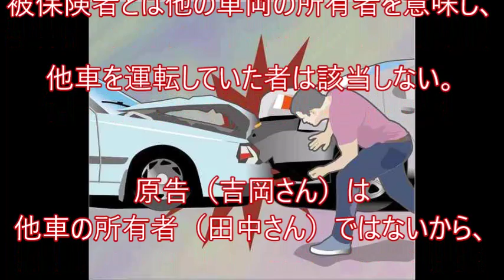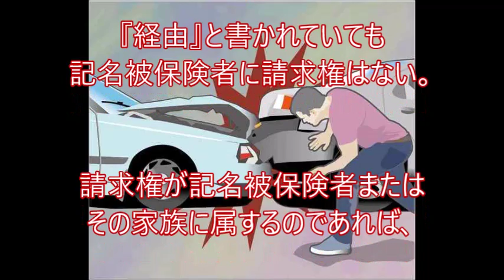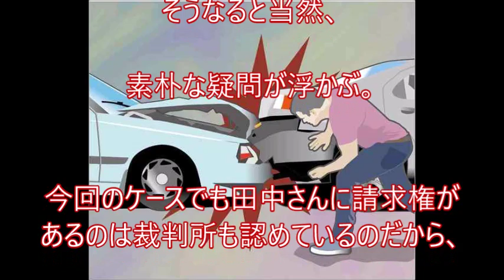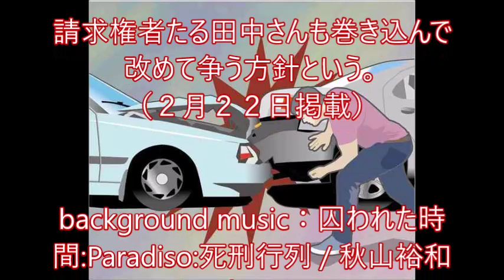借用車で事故、「他車運転特約」保険使えない！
人から借りた車で事故を起こしてしまったら、真っ先に気になるのが保険の問題だ。果たしてこの車にかかっているのか、所有者以外の人が運転していても適用されるのか－。大阪に住むその男性も、友人の車を事故で大破させてしまったという。
だが、この点で思い悩むことはなかった。なぜなら男性には「転ばぬ先のつえ＝他車運転特約」があったからだ。父親の加入保険に付いており、自分もその対象。男性は同特約に基づき、大手保険会社に支払いを請求した。ところが返ってきたのは、まさかのゼロ回答。「そんなんインチキやん！」。男性側は訴訟に打って出たが、１、２審ともあっさりと棄却された。一体なぜ？！